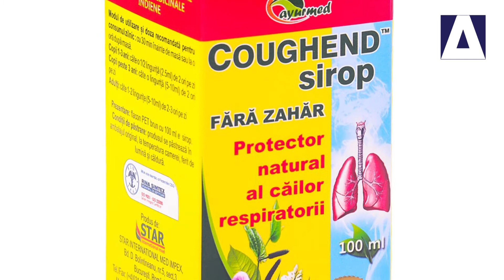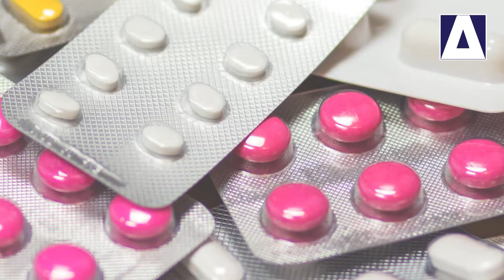Academia de Ayurveda - Scapa de raceala, gripa si tuse, cu remedii ayurvedice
Aflati mai multe despre manifestarile afectiunilor de sezon - raceala, gripa si tusea - si despre modul in care ne pot ajuta sa le combatem remediile din plante recomandate de medicina Ayurveda.
Miercuri, 1 noiembrie 2017.
Proiect sustinut de Ayurmed.
Invitat permanent: Doamna doctor Carla Fabian, medic specialist in fitoterapie si Ayurveda.